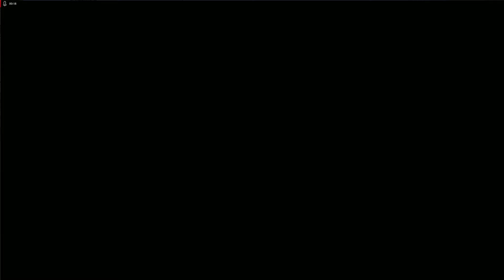ВАУ 🤩 САМАЯ ЛУЧШАЯ КОПИЯ РАДМИР РП С БОНУСОМ! (radmir rp crmp)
😝 САМАЯ ЛУЧШАЯ КОПИЯ РАДМИРА С БОНУСОМ 100кк 😝
😍Привет! Я Некит :)😍